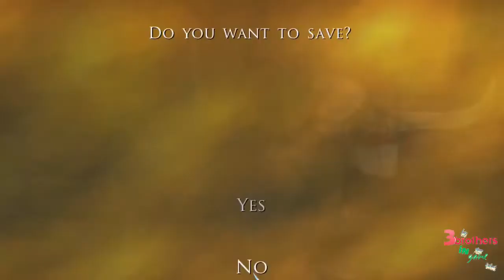Prince of Persia: The Two Thrones HD Walkthrough Part 1